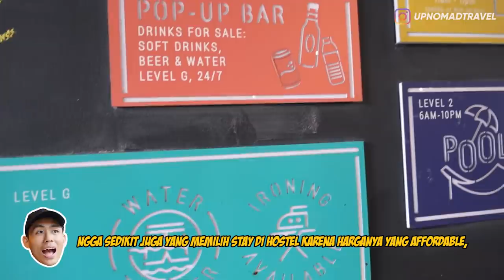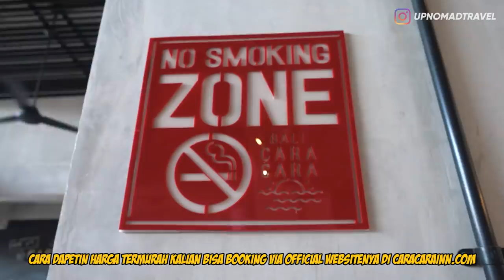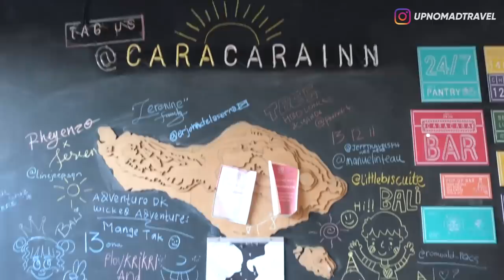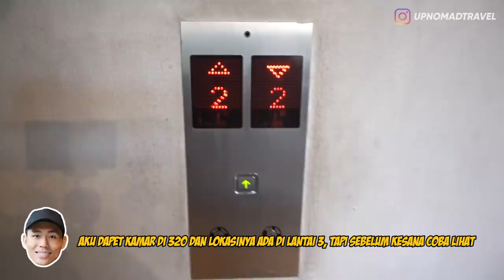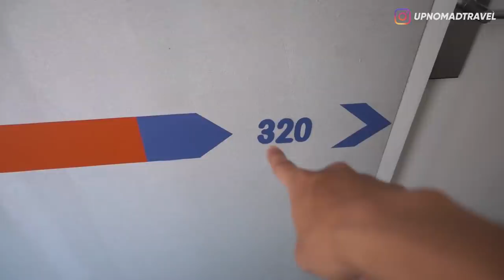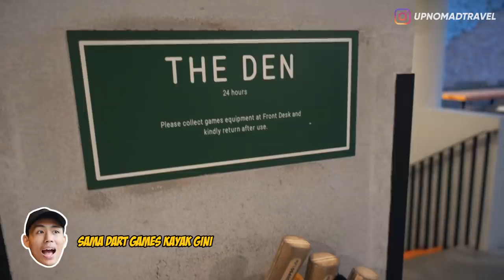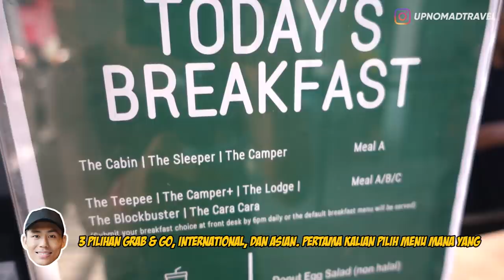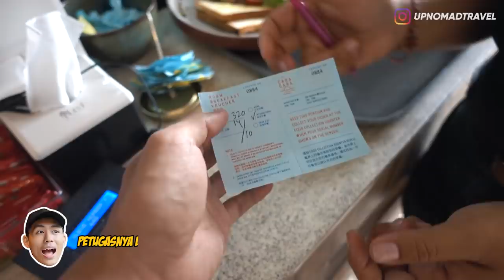REVIEW HOTEL TER-INSTAGENIC DI BALI | HORE #1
Haloo semuanya,
Beberapa bulan terakhir ini banyak banget yang komen dan DM2 di Instagram minta gw buat review hotel lagi, tapi karena satu dan lain hal susah untuk atur schedulenya, nah sekarang akhirnya kesampean juga!! Horeee!!!

Hari ini aku mau review salah satu Hotel sekaligus Hostel yang udah populer banget di Bali, karena ke-Instagramableannya wkwkwk...
Apalagi kalau bukan Cara Cara Inn!!! Yeayyy!!

Sekeren apa Hotelnya dan kok bisa Instagramable kenapa?? Langsung tonton aja videonya sampe abis ya! Enjoy!!!